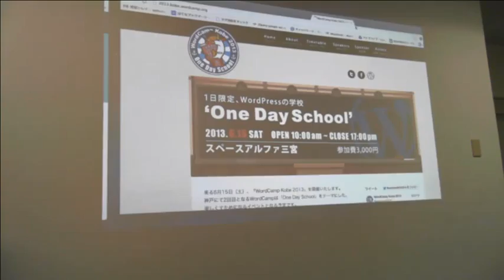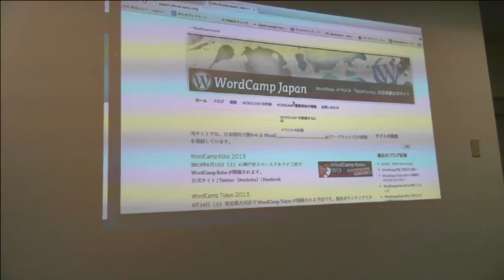[前半] WordBench 名古屋 2013年6月勉強会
WordBench 名古屋 2013年6月勉強会の模様

・『WordFes Nagoya 2013』についての話し合い by @noz_web
・カスタムフィールドで作る簡単投稿システム by @da___yama
・アンカンファレンス